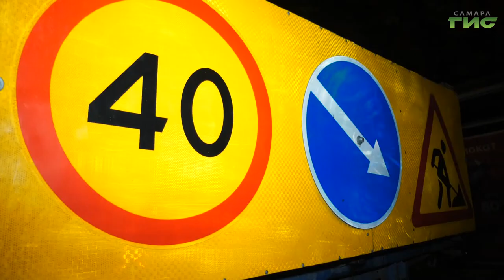Этой ночью в Самаре начали обновлять дорожную разметку на всем протяжении улицы Аэродромной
Этой ночью в Самаре начали обновлять дорожную разметку на всем протяжении улицы Аэродромной. Работают подрядчики исключительно в ночное время, чтобы не создавать помехи и пробки для участников движения в дневное время. Подробнее расскажет Михаил Ермоленко.